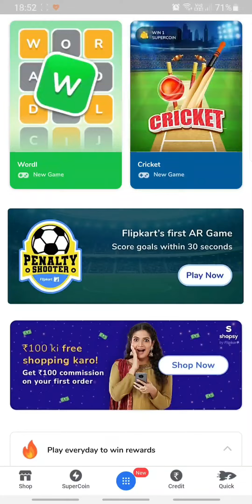Flipkart WORDL Quiz Answer Today 24 APRIL 2022 | WORDLE